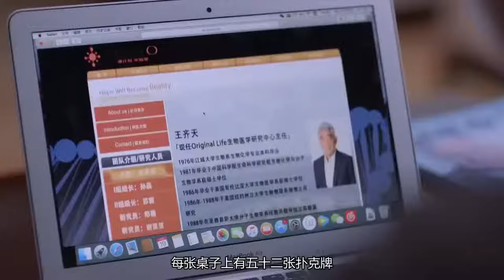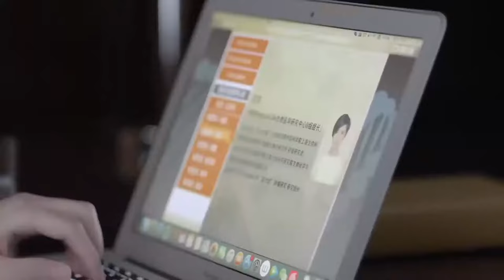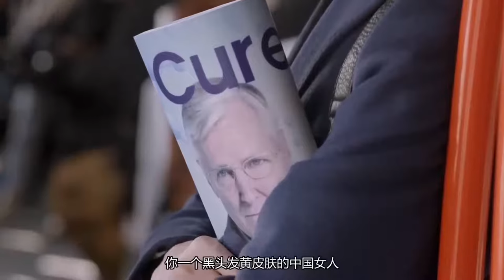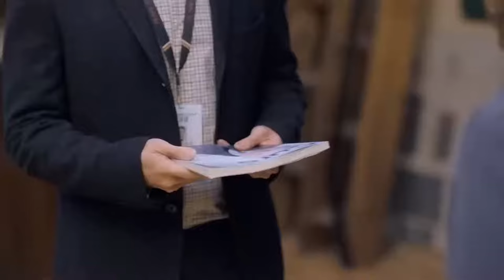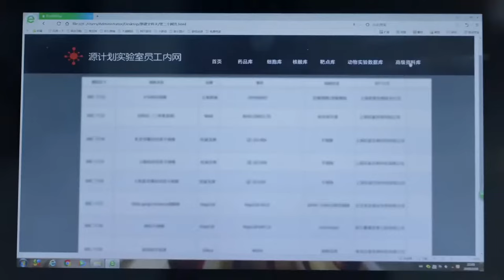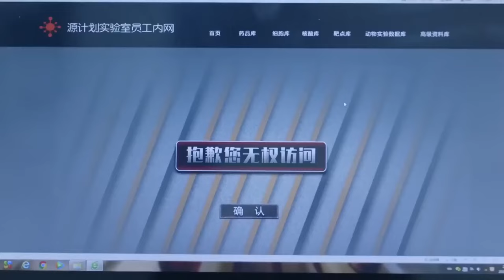MUTLISUB【恋上你的甜蜜/Fall in love with your sweetness】▶EP 01💋白富美生物学家#赵露丝，爱上帅气研究员#罗云熙，暧昧互撩🤳开启双向奔赴爱情的甜蜜之旅💐